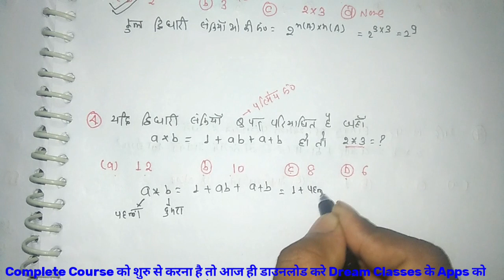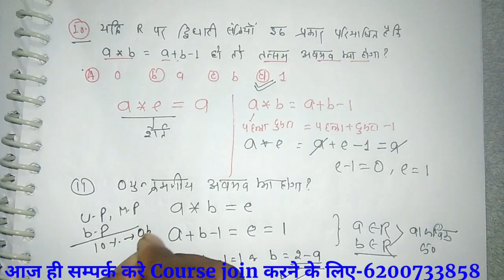गणित कक्षा-12 ! महत्वपूर्ण OBJECTIVE प्रश्नों का हल ! संबंध और फलन 1.4 ! इस बार 50 में 50 आना तय है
2021 के लिए 11वीं/12वीं का नया बैच शुरू | जानिए पूरा COMPLETE COURSE कैसे JOIN करें क्लिक करे यहाँ